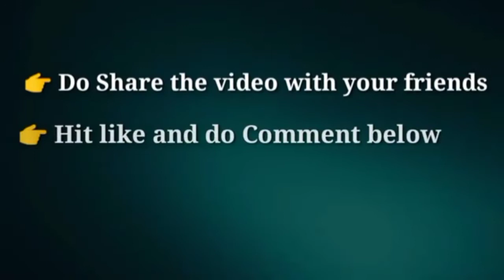Why Honesty is always the best Policy?